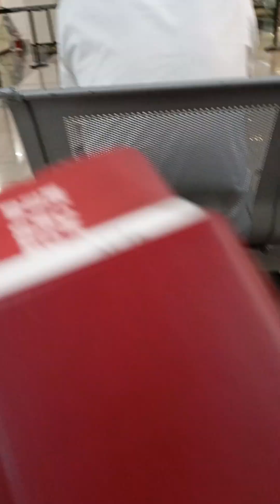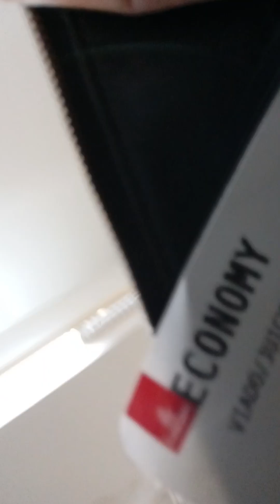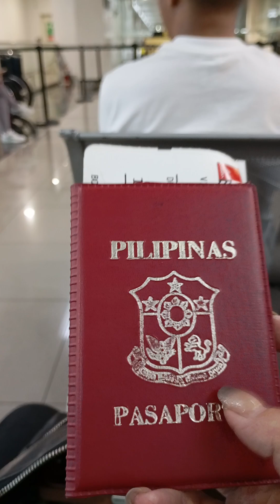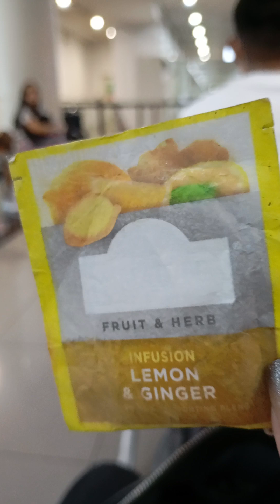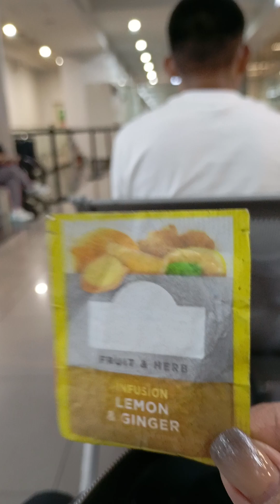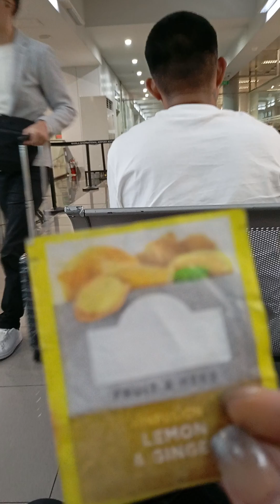MANILA NINOY AQUINO INTERNATIONAL AIRPORT NAG DINNER MUNA